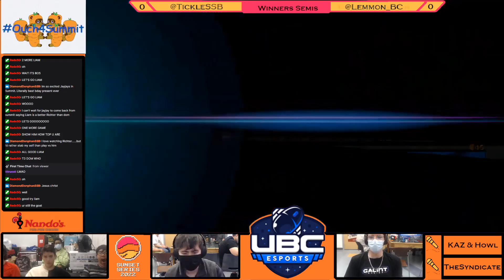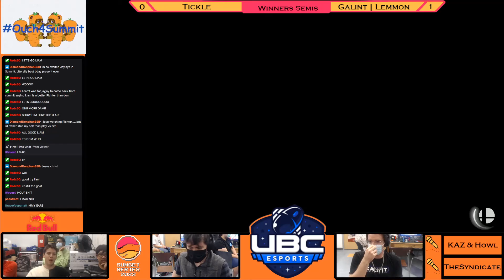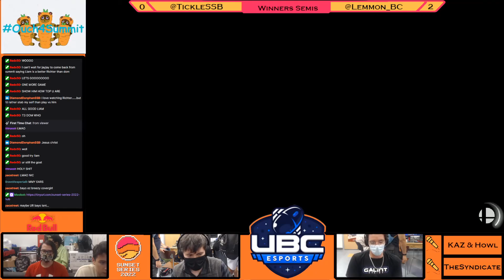Tickle VS Galint | Lemmon, Winners Semi-Finals, UBC Weekly #37: OUCH IS IN RAW